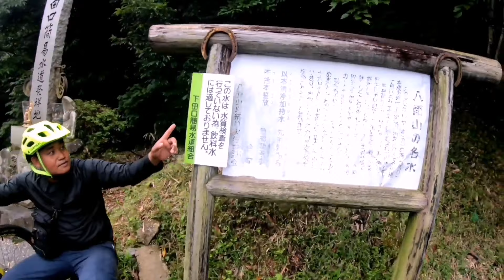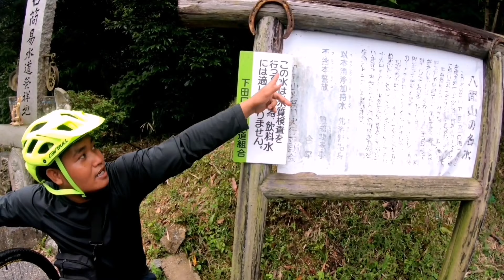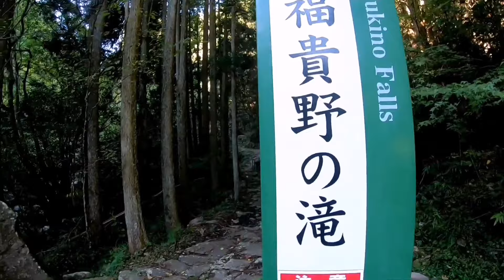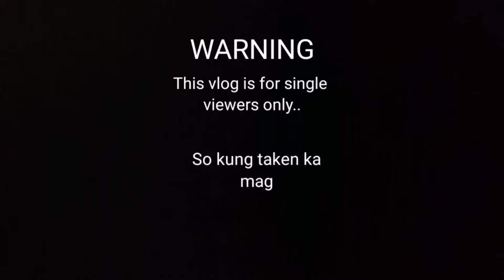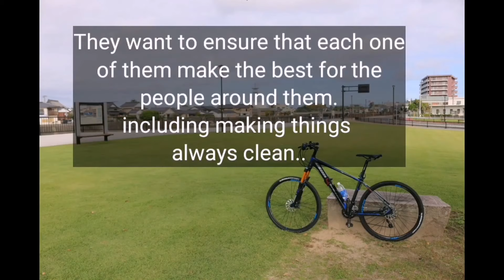different places different rides..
continue supporting guys thankyou..